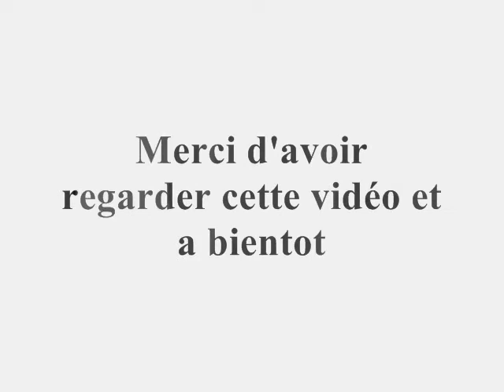Production de cartes